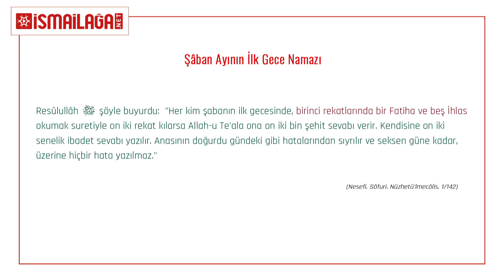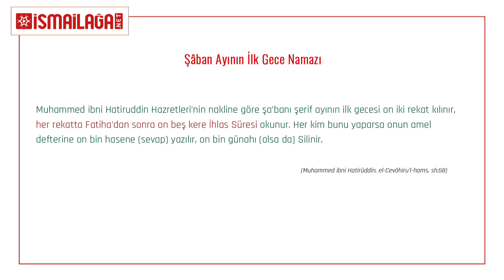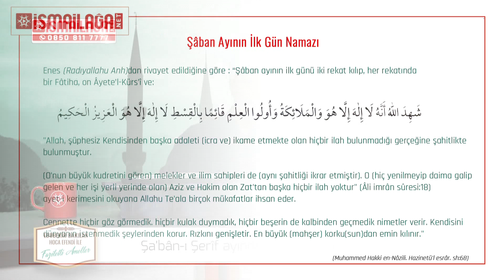Fezâil-i Âmâl Dersleri 4 – Şa‘bân-ı Şerîf Ayının Fazîletli Amelleri, Duâ ve Zikirleri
ŞA'BÂN-I ŞERÎF AYINDA YAPILACAK FAZİLETLİ AMELLER

Fezâil-i Âmâl derslerinin dördüncüsünde; üç ayların ikincisi olan Şa‘bân-ı Şerîf ayının önemi, fazîleti ve amelleri hakkında malûmat verildi. Rasûlüllâh’ın (Sallâllâhu Aleyhi ve Sellem) ayı olan Şa‘bân-ı Şerîf’in, Ramazân-ı Şerîfe hazırlık ayı oluşuna dair hususiyetin aktarıldığı derste, Sahâbe-i Kirâm’ın bu mübârek aya verdiği önem vurgulandı. Receb ve Ramazân ayları arasında bulunması sebebiyle gaflet edilmemesi gereken bir ay olduğu önemle hatırlatıldı.

Tarihte  Şa‘bân-ı Şerîf ayında vuku bulan; kıblenin tahvili, Şakku’l-Kamer mûcizesi gibi hâdiselerin kaydedildiği derste,  Şa‘bân-ı Şerîf ayının ihyâsı konusunda duâ ve zikre yönelmenin, amellerin arz edildiği ay olmasına bağlı olarak sadakayı artırmanın mühim olduğuna yönelik vurgular yer aldı.

Programda, şu konu başlıkları altında açıklama ve nakillerde bulunuldu:
– Şa‘bân-ı Şerîf ayının diğer aylara üstünlüğü.
– Şa‘bân-ı Şerîf ayında duâ.
– Şa‘bân-ı Şerîf ayında istiğfâr.
– Şa‘bân-ı Şerîf ayında zikir.
– Şa‘bân-ı Şerîf ayının fazîletli amelleri.
– Şa‘bân-ı Şerîf ayında salevât-ı şerîfe getirmenin fazîleti.
– Şa‘bân-ı Şerîf’te dili gıybetten ve uzuvları günahlardan korumak.
– Şa‘bân-ı Şerîf ayında kılınması tavsiye edilen namazlar.
– Şa‘bân-ı Şerîf ayının ilk gece namazı.
– Şa‘bân-ı Şerîf ayının ilk gün namazı.
– Bir sûrenin birden çok okunduğu namazlarda sayının nasıl muhafaza edileceği.
– Şa‘bân-ı Şerîf ayında tutulması tavsiye edilen oruçlar.
– Şa‘bân-ı Şerîf ayının ilk on, ikinci on ve üçüncü on gününün zikirleri.

Ebubekir Bakılan Hoca Efendi ile “Fezâil-i Âmâl” Derslerinin dördüncüsünde,  Şa‘bân-ı Şerîf ayının faziletleri, faziletli amelleri, duaları, zikirleri ve oruçları işlendi.

Ebubekir Bakılan Hoca Efendi ile “Fezâil-i Âmâl” Derslerini, İsmailağa NET’ten takip edebilir ve böylelikle fazîletli aylar, günler, geceler ve amellerle ilgili detaylı malûmata erişebilirsiniz.